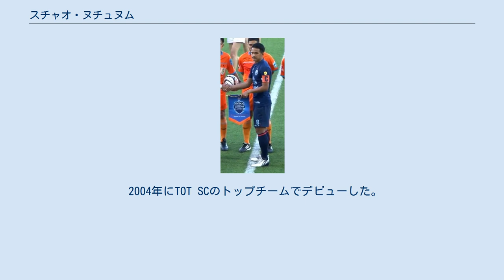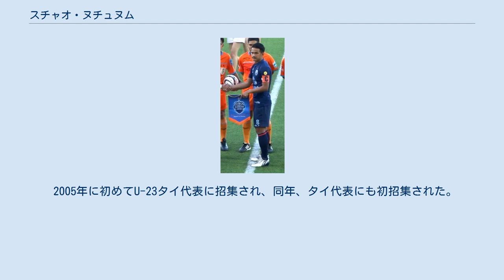スチャオ・ヌチュヌム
プルシブ・バンドンの選手
スチャオ・ヌチュヌム（泰: สุเชาว์ นุชนุ่ม, 1983年5月17日 - ）は、タイ王国・カーンチャナブリー県出身のサッカー選手。
ポジションは攻撃的ミッドフィールダー、ウインガー。
スチャオ・ヌットヌムとも表記される。
 2004年にTOT SCのトップチームでデビューした。
インドネシアのペルシブ・バンドンに移籍する2009年までの間にリーグ戦84試合に出場し、33得点を記録した。
 インドネシアで1シーズン過ごした後、タイに復帰し、2010年にブリーラム・ユナイテッドFCに加入した。
ブリーラム・ユナイテッドFCでは主将に任命された。
 AFCチャンピオンズリーグ2012、AFCチャンピオンズリーグ2013、AFCチャンピオンズリーグ2014に出場した。
AFCチャンピオンズリーグでは2012年3月21日の広州恒大戦（PK）、2013年4月10日の江蘇舜天戦で得点を記録した。
 2019年12月1日、長く在籍したブリーラムを退団し、タイ・リーグ3のムアンカン・ユナイテッドFCへ移籍。
 2005年に初めてU-23タイ代表に招集され、同年、タイ代表にも初招集された。